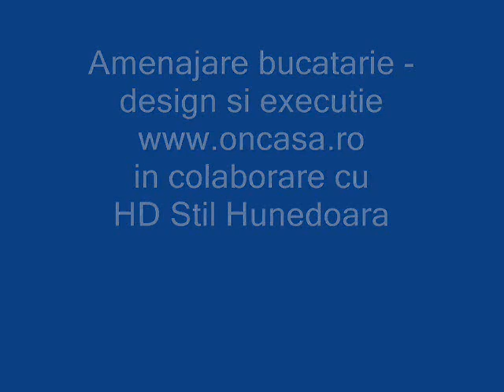Amenajare Bucatarie design si executie HD Stil